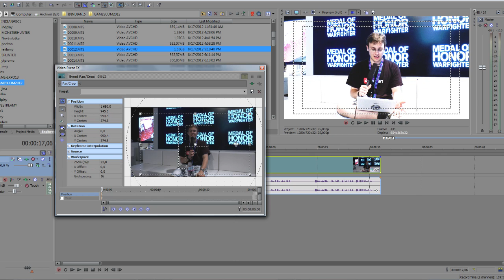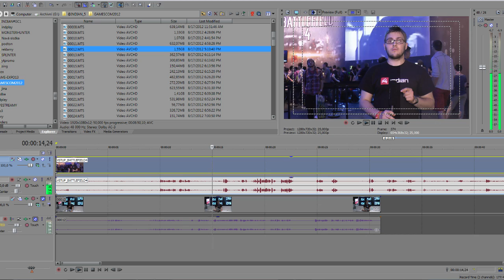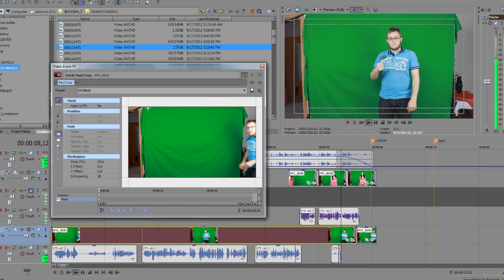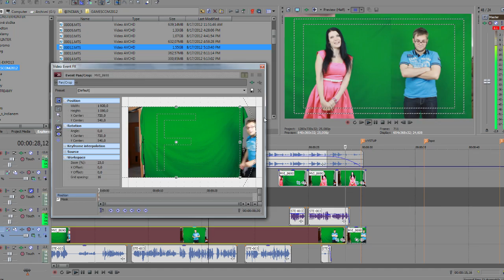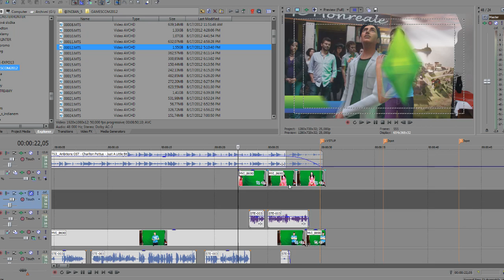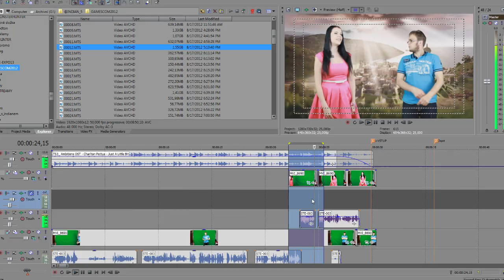Budujeme nové studio s diváky - Video #3 - Světla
Budujeme studio s diváky! Třetí update o vybavení ze Startovače!

Více informací o pořadu Indian se dozvíte na kde se můžete zapojit do velké herní komunity!